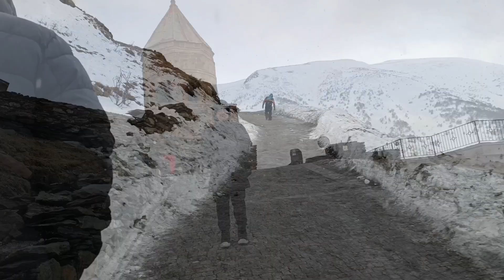First Snow encounter | Snowfall experience